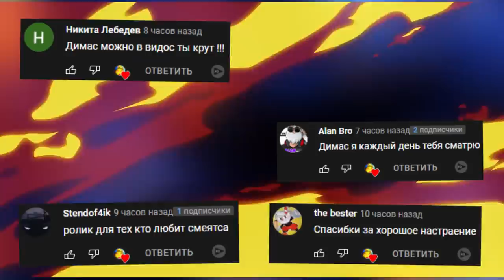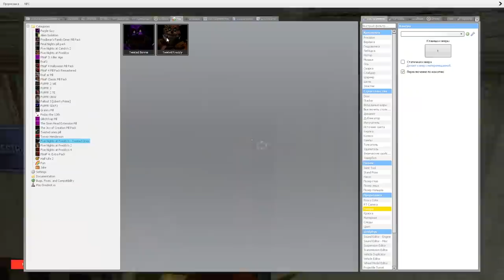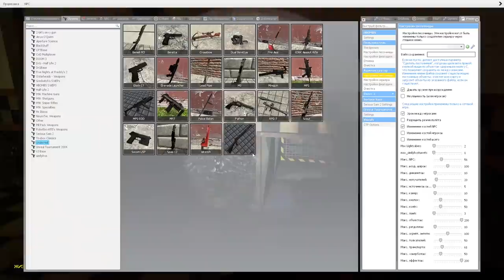АНИМАТРОНИКИ В ПИЦЦЕРИИ FNAF 3 COOP ИЩУТ НАС ► Garry's Mod